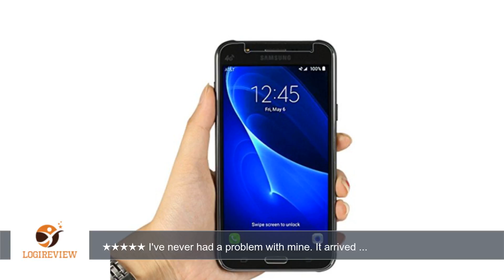Galaxy J7 Screen Protector, KingAcc(TM) Galaxy J7 Tempered Glass Screen Protector Film With High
Review about   Galaxy J7 Screen Protector, KingAcc(TM) Galaxy J7 Tempered Glass Screen Protector Film With High Definition 9H Hardness Bubble Free Anti-Scratch for Samsung Galaxy J7